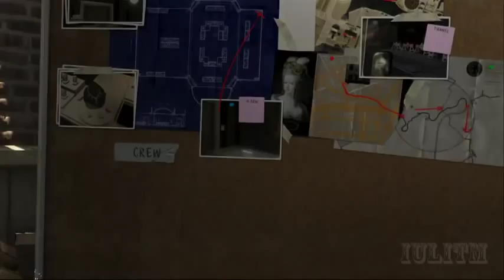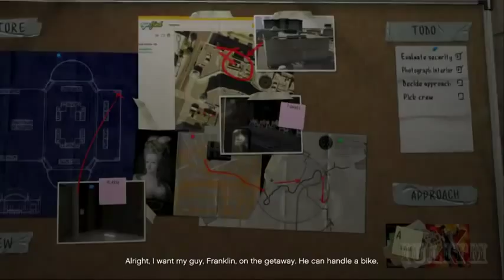GTA 5 SEX SCENES WITH MY WIFE NO Part 8 Story Mode